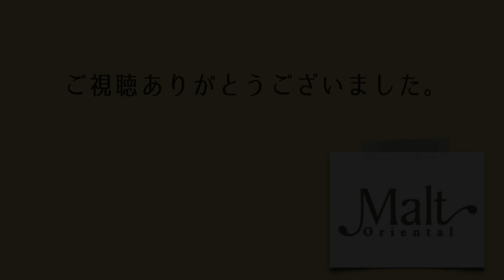piano solo of bright aqua blue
明るい水色のピアノソロ

ピアノソロの詰め合わせです。
海っぽいイメージの曲も入れてみました。
この動画で弾いた曲は次のとおりです。

ハワイの結婚式の歌
In a Sentimental Mood
Satin Doll
Pepe le Moko（私のオリジナル曲です!）
All of Me
Si Tu Vois ma Mere(Lonesome)
涙そうそう

This is an assortment  of piano solos.
I also included a few songs  that has a sea-like image.
The songs I played in this video are as follows:

The Hawaiian Wedding Song
Satin Doll
Pepe le Moko(This is my original song!)
All of Me
Down Come My Tears(Nada Sou Sou)